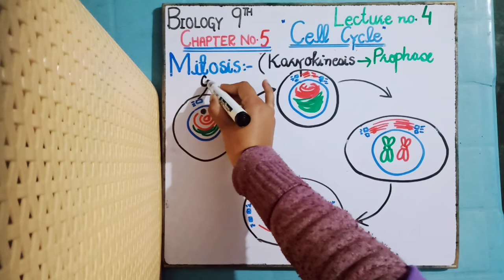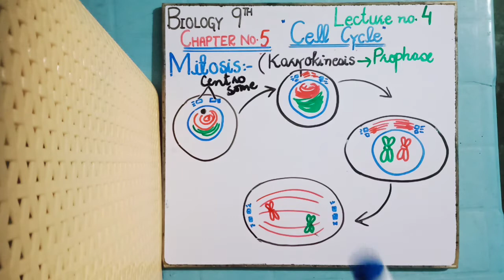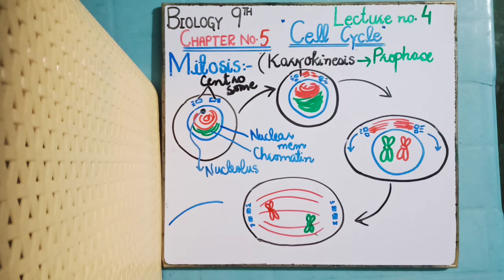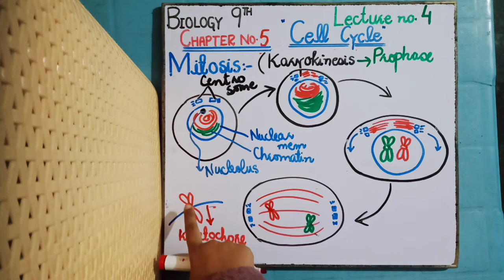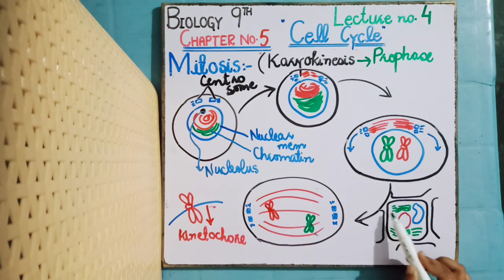Unit 5: Lecture no.4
This video is about Unit 5 i.e. Cell Cycle of Class 9.